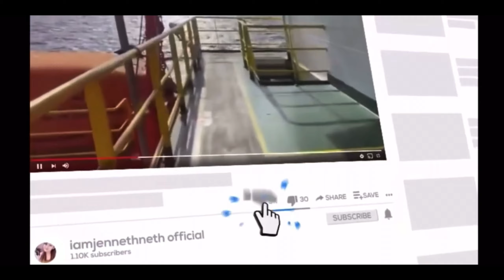Offshore Kaamatan Gawai 2021 @ Alya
Nyanyi di offshore. Bakat terpendam @ Kaamatan Gawai 2021 @ Alya - karaoke

Offshore Kaamatan Gawai 2021 @ Alya - karaoke contest

Bila welder,rigger,scaffolder salah pilih  bidang kerja offshore. Power eh! Tarik semongko @ Alya

TERBAIK!! Penyanyi offshore! Kaamatan Gawai 2021 - Moment Karaoke Contest @ Alya

Sayap Ilusi (Universal Music Group)

Steelheart - She's Gone (Official Video) (Music video by Steelheart performing She's Gone. (C) 1990 UMG Recordings, Inc.)

Hello Guys! ❤️

This youtube channel is all about VARIETY...
I may not be a regular traveller...
I may not have good sense in food or other products...
But this channel is about sharing little thing about a lot of thing...
Through experiencing my real life events, they will be projected in my videos in this page; as an expression of feelings & sharing of thoughts.

Seat back & enjoy... This is my life :)

"iamjennetneth official" is Neneth new baby Born

🥰Enjoy Every Moment Capture🥰